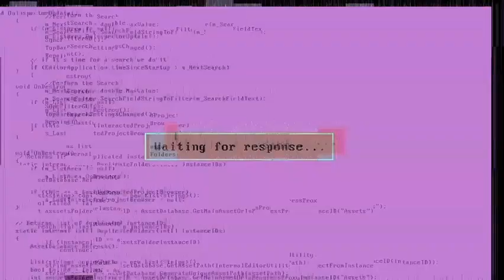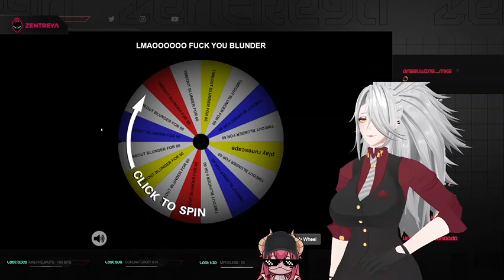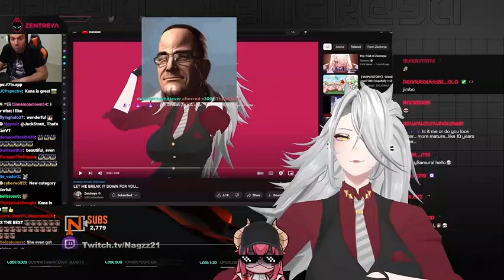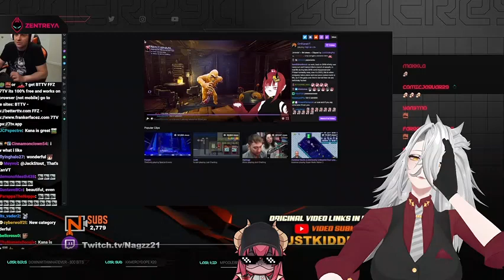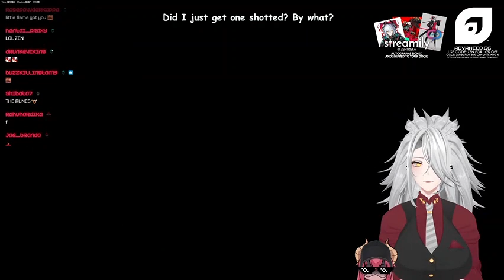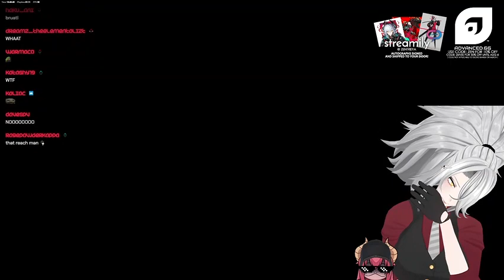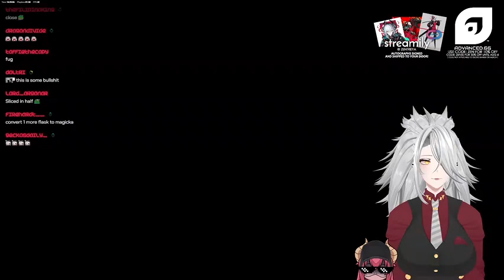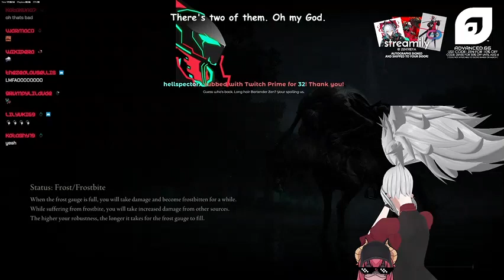MIGHT DO SOMETHING STUPID TODAY (02/02/2023)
Original title: "MIGHT DO SOMETHING STUPID TODAY bits ADVgg merch"